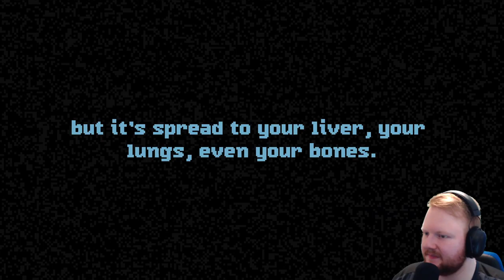I Have Become Unsettled - Perfect Vermin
I love games that come with a twist like this one. Great build up to the end(s).

Mouse Pad

Audio Interface
Mic Windscreen